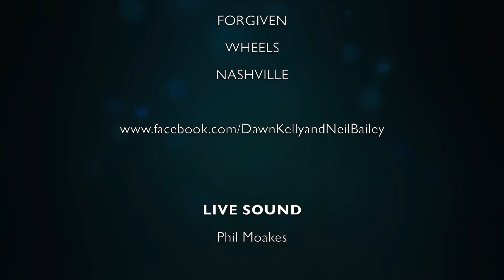Dawn Kelly & Neil Bailey's Magpie 22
SOUNDCHECK featuring MAGPIE 22

Live at The Old Fire Station
Sat 16th February 2019

Dawn Kelly & Neil Bailey are a singer/songwriter duo playing reinterpreted Folk, Blues,Americana and Country . A return trip to Soundcheck for the band prior to going to Nashville.

Neil has toured, here and abroad,appeared on radio and TV, various big festivals ,as well as supporting such bands as Sam Brown,Curved Air, Willy Porter, King Kurt. the list goes on...and on..
Dawn has played far and wide, from Cambridge folk Festival to Deepdale Jazz Festival. .with a voice and presence all of her own.
Dawn & Neil are now joined by Mr Jack Carver on percussion, forming a brand new trio

MAGPIE 22

DAWN KELLY - guitar/vocals
NEIL BAILEY - guitar/vocals
JACK CARVER - canon, goumbe

MAGPIE 22 PERFORMED

ARIZONA
TICKET FOR TOMORROW
SAILING AGAIN
HEARTSONG
COWBOYS & INDIANS
AWAKE!
NO SALE
SUNDAY TIME
FORGIVEN
WHEELS
NASHVILLE

LIVE SOUND
Phil Moakes

CAMERAS
Mags Gregory

POST PRODUCTION
Phil Moakes

Soundcheck is a Visual Radio Arts Netcast